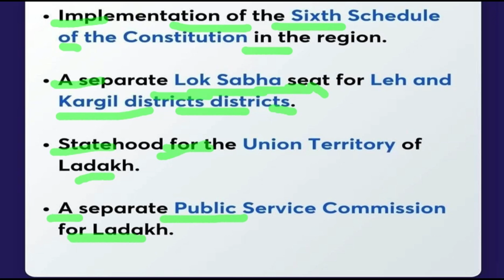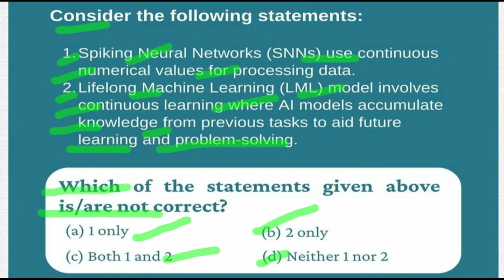why Sonam Wangchuks Hunger Strike in Ladak What are his demand| Sonam Wangchuk kyun hunger strike ki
What is happening in Ladakh?
[Govt. exams, 2024, Ladakh, Knowledge & facts,
Testbook]